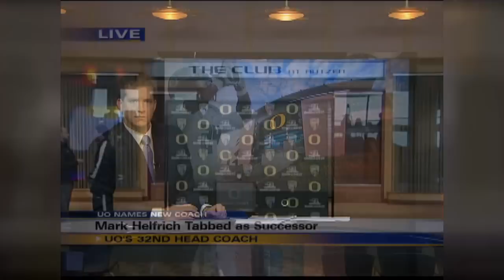Players React to Mark Helfrich Being Named Head Coach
Oregon players - quarterback Marcus Mariota, running back De'Anthony Thomas, safety Brian Jackson, center Hroniss Grasu, and defensive lineman Ricky Heimuli - offer their thoughts about their new head coach.